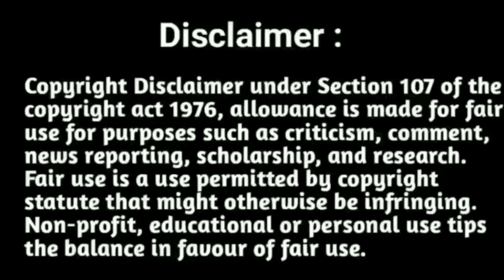Tnpsc Group 1 Prelims Results Cutt off problems | Tnpsc group 1 prelims வழக்கு போட முடியுமா ?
"winshineias2019"